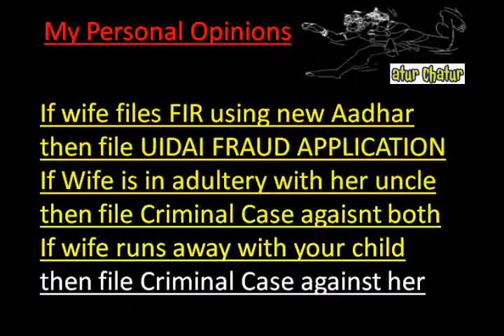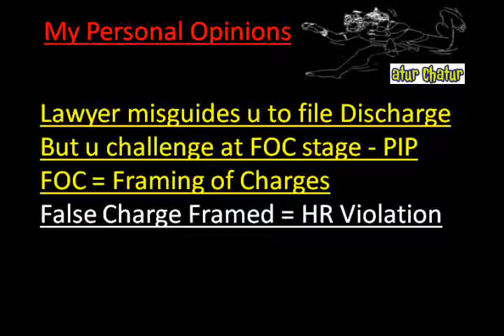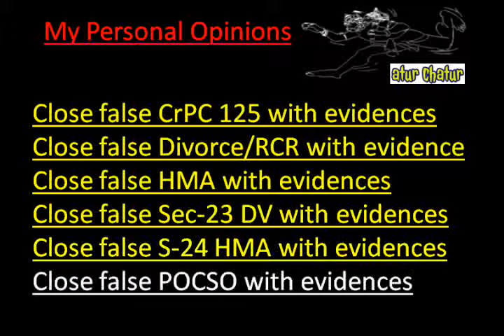United Arab Emirates Top Lawyer NRI Legal Services Best Advocates Non Resident Indian Law Firm